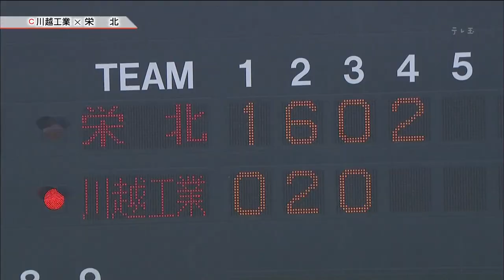2013夏の高校野球【川越工業×栄北】埼玉大会[2013.7.12]